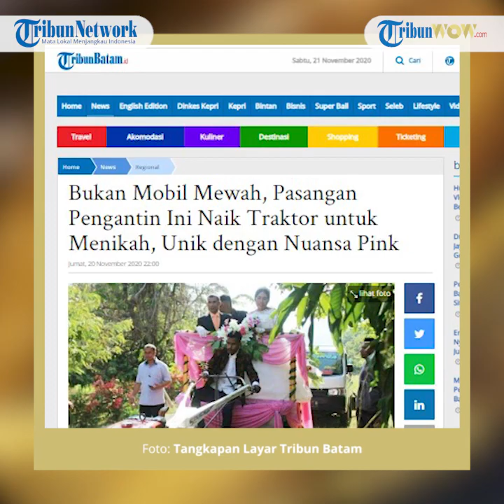VIRAL Tak Perlu Mobil Mewah, Pasangan Pengantin di NTT Naik Traktor saat Nikah: Ini Spontan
Video itu pun sontak menyedot perhatian warganet.

Tampak raut wajah bahagia kedua mempelai ini saat tengah menaiki traktor yang sudah dihias.
Pasangan yang kini sudah resmi menjadi suami istiri itu bernama Xaverius Seni dan Valentina Lawi.

Artikel ini telah tayang di Kompas.com dengan judul "Tak Perlu Kendaraan Mewah, Naik Traktor Pun Pasangan Pengantin Ini Sudah Bahagia", Klik untuk baca